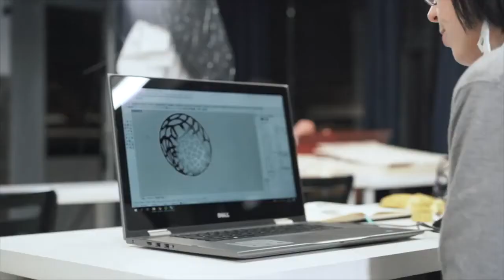Fabricademy - Textile & Technology Academy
Fabricademy is a transdisciplinary course that focuses on the development of new technologies applied in the textile industry, in its broad range of applications, from the fashion industry to the upcoming wearable market.

Join the 4th Edition enrolling in the 2020 Program, from your home/lab or at one of our nodes around the world!